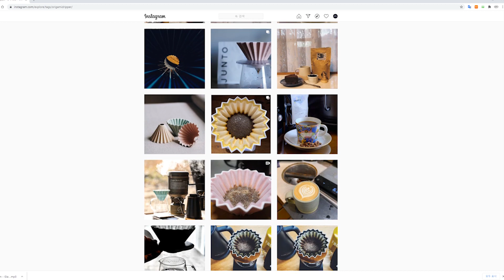오리가미 드리퍼 ORIGAMI COFFEE DRIPPER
이쁘고... 이쁘고. 음. 이쁘다.
브라운홀릭 대표 권관형
주소: 서울시 강남구 강남대로98길 25 1층